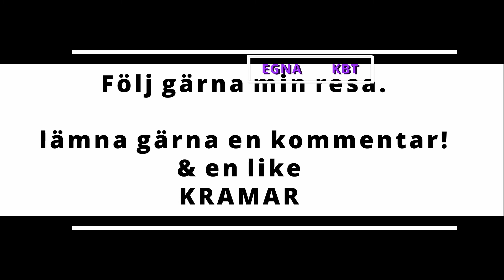Psykisk ohälsa - tillit - selektiv mutism - asperger - autism - adhd - ptsd